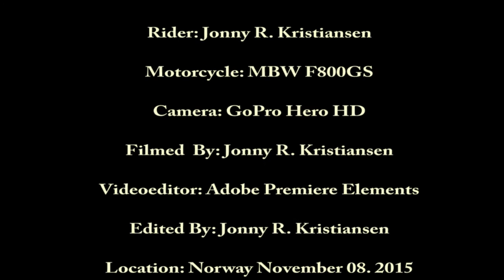Norway November 08 2015